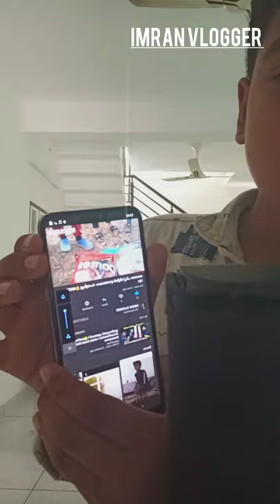സ്പീക്കർ എറിനുനോകാം നോകാം 😜